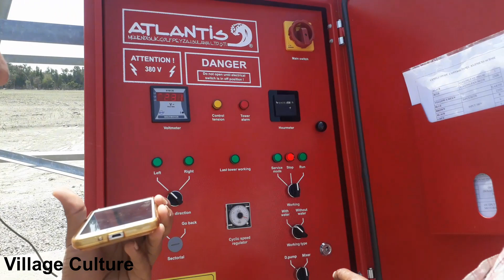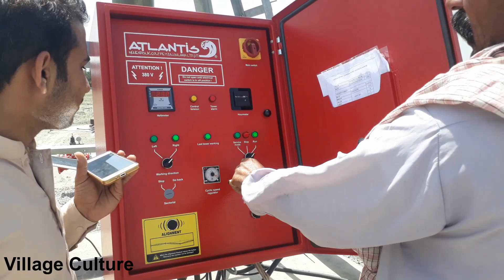Modern, Efficient Irrigation Systems Save Money For Farmers 2020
Many Georgia farmers depend on their ability to irrigate their crops.  With modern irrigation systems, crops are watered in a timely manner and natural resources are conserved.  The Monitor’s Mark Wildman visited one Middle Georgia farm where high tech irrigation saves time and money
✔ Enjoying my Videos? well then don't forget too: